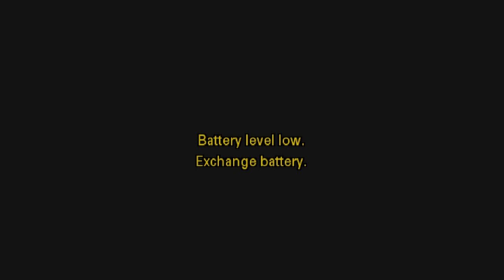Nov. 10, 2019 Bilingual Message | Manu Mahtani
If you love the Lord keep His Word - ඔබ ස්වාමීන්ට ප්‍රේම කරන්නේ නම් උන්වහන්සේගේ වචනය රක්ෂා කරන්න

BELIEVERS FELLOWSHIP LIVE STREAM

Sunday Services:
8am - Sinhala Bible Study
9am - Bilingual Service
10.45am - English Service

*First Sunday of the month - Bilingual Service @ 9am

Address: 2nd Floor, 28, Galle Road, Dehiwala South.